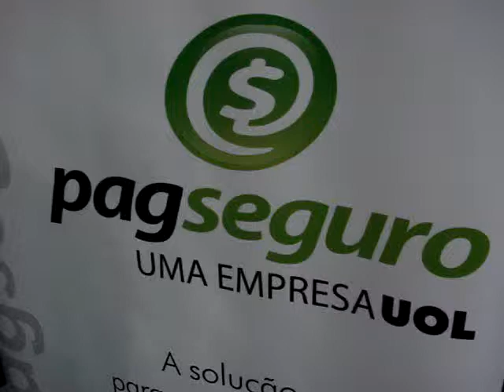PAGSEGURO no Epicentro 2 FGV SP Maio 2012 Singular 076